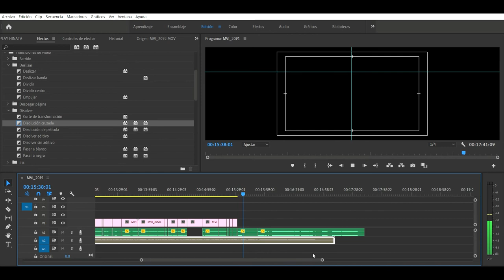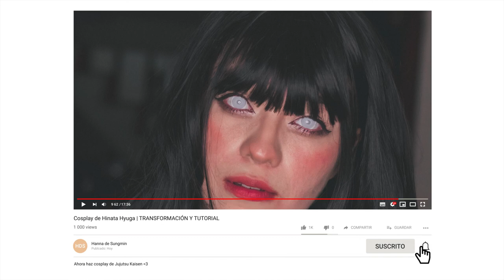Cosplay de Hinata Hyuga | TUTORIAL Y TRANSFORMACIÓN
Este video no pudo tener peor suerte: primero, no se quería exportar y tuve que cambiar la pantalla final, y luego lo subo pero sin audio xD like si estuviste para verlo.